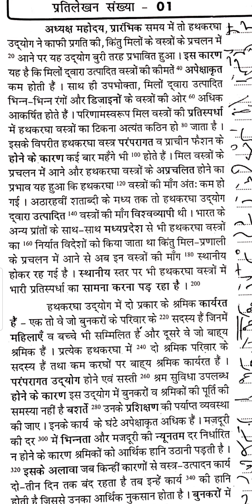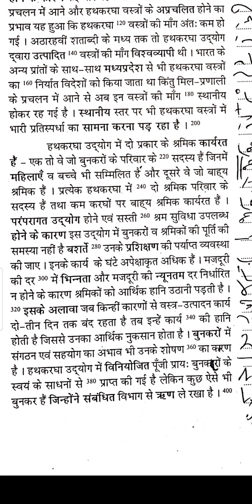SSC, ALLAHABAD HC etc. Steno Dictation No.-#01 || 100 WPM || शाॅर्ट हैण्ड